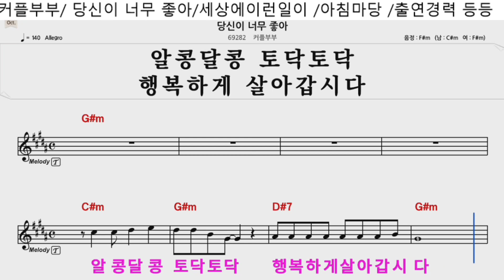커플부부/ 당신이너무좋아/세상에이런일이 출연경력 대박나세요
(세상보기 )
이그나이트대회 울림상수상